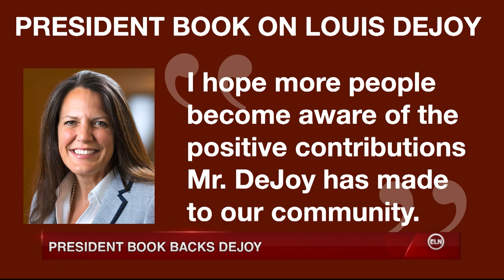ELN: Elon University President Connie Book Backs Postmaster General and Trustee Louis DeJoy